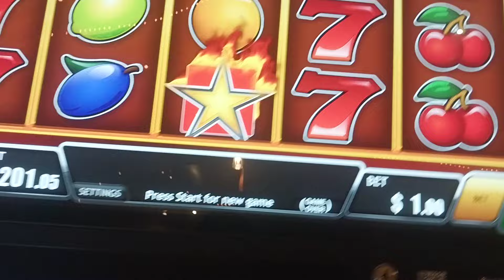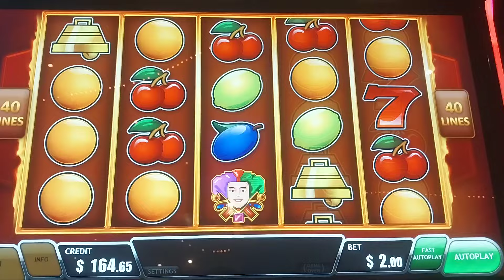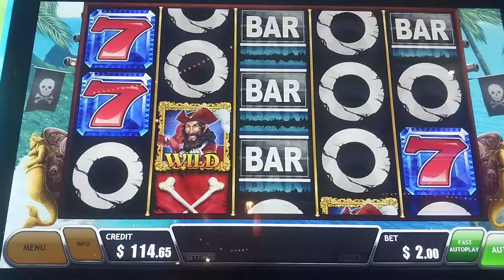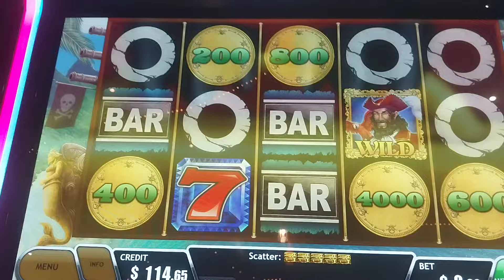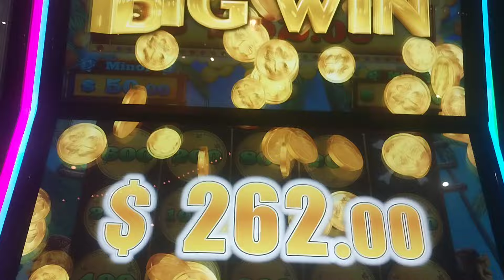MY FAVORITE GAME 💯 BIG WIN